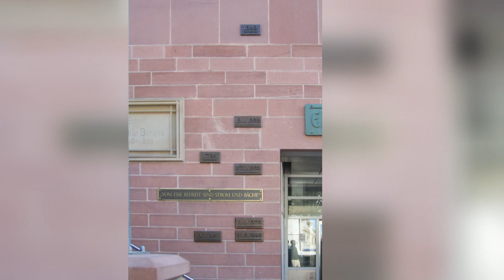Als Wasser zur tödlichen Falle wurde | MittelAlter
Zwei Flutkatastrophen des 14. Jahrhunderts haben bis heute ihre Spuren hinterlassen: Das Magdalenenhochwasser 1342 und die "Grote Mandränke" 1362. Erfahrt mehr über die Einzelheiten in diesem Video!
00:00 - 00:35 Einführung
00:38 - 04:02 Magdalenenflut 1342
04:05 - 07:29 Grote Mandränke (Sturmflut) 1362

Ein herzlichen Dankeschön für die Unterstützung mit Bildmaterial (alle außer dem Watt-Hintergrund) geht an den @museumsverbundnordfrieslan3807!

Bildquellen:
Axel Hindemith - Eigenes Werk, Gemeinfrei, Runga - Eigenes Werk, CC0, Unscheinbar in der Wikipedia auf Deutsch, Übertragen aus de.wikipedia nach Commons durch Ireas mithilfe des CommonsHelper., GFDL, Hans Braxmeier, pixabay; Nhelia, pixabay; Nordeutscher Museumsverbund.